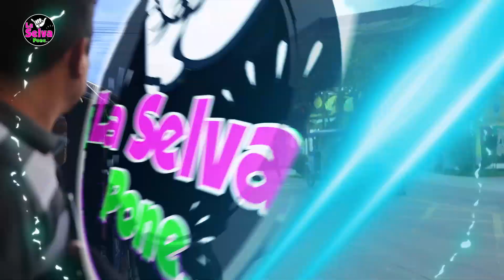PREGUNTAS CAPCIOSAS EN LAS CALLES DE PUCALLPA